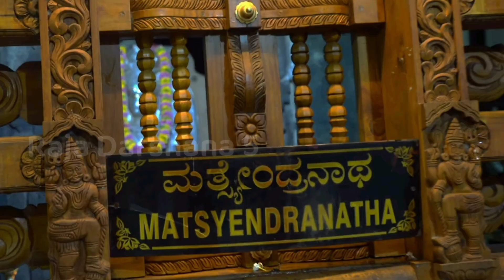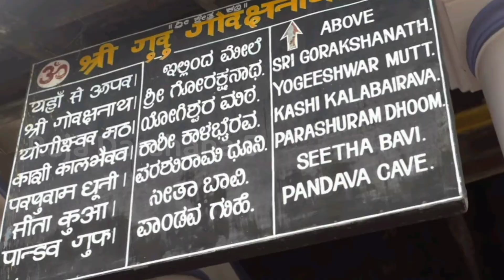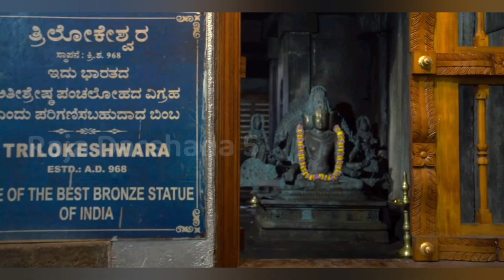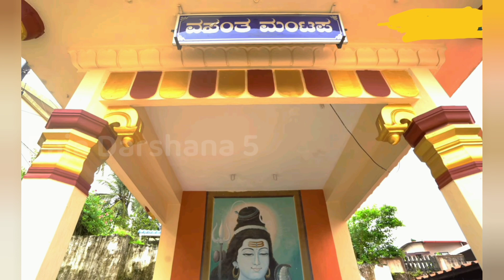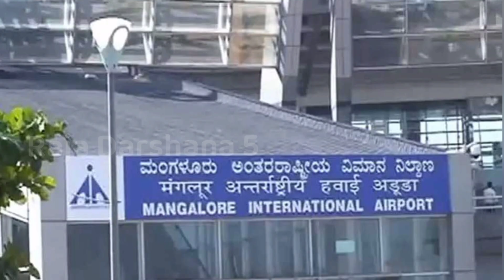ಕದ್ರಿ ಶ್ರೀ ಮಂಜುನಾಥ ದೇವಸ್ಥಾನ | Kadri Manjunatha Temple |ಮಂಗಳೂರು| Dharmasthala |Tulu nadu|Rajadarshana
ಶ್ರೀ ಕ್ಷೇತ್ರ ಧರ್ಮಸ್ಥಳ ಶ್ರೀ ಮಂಜುನಾಥ ಸ್ವಾಮಿಯ  ಮೂಲನೆಲೆ ಎನಿಸಿದ್ದು, ತ್ರಿಮೂರ್ತಿಗಳು ಕೂಡಿ ಸ್ವಯಂ ಉದ್ಭವಿಸಿರುವ ಶಿವಲಿಂಗ ಕದ್ರಿ ಶ್ರೀ ಮಂಜುನಾಥಸ್ವಾಮಿ ದೇವಸ್ಥಾನವು ಶ್ರೀ ಪರಶುರಾಮ ಸೃಷ್ಟಿಯ ಪುಣ್ಯ ಕ್ಷೇತ್ರವಾಗಿದ್ದು ಇದನ್ನು ಪರಿಚಯಿಸುವ  ಈ ವಿಡಿಯೋ ..., ವೀಕ್ಷಣೆ ಮಾಡಿರೆಂದು ಹೇಳುತ್ತಾ...ಹರಸಿ ..
ಹಾರೈಸಿ...ಧನ್ಯವಾದಗಳು

ಶ್ರೀ ಕ್ಷೇತ್ರ ಧರ್ಮಸ್ಥಳ ದಿಂದ 71ಕಿ.ಮೀ.ಗಳ ದೂರದಲ್ಲಿ ಶ್ರೀ ಕದ್ರಿ ಕ್ಷೇತ್ರವು ಇದೆ.

Ray Of Hope by JayJen

Video credit: Google earth

We are not the owner of music used in this video.